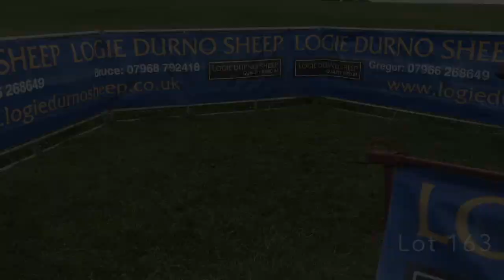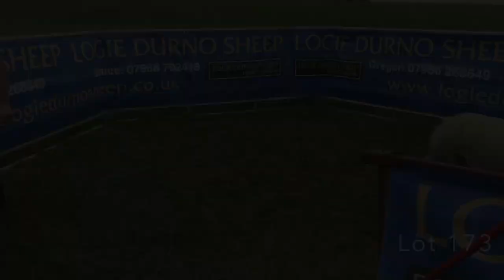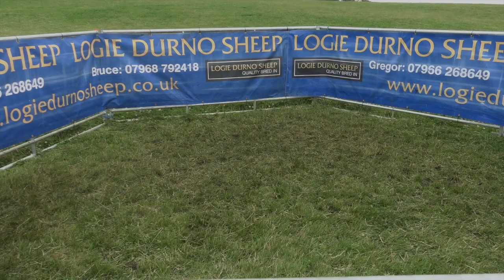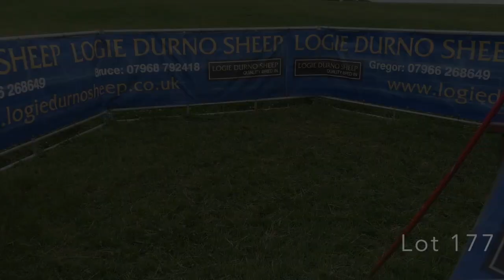Lots 163-177 Durno Beltex Shearling Rams (2019)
For sale on farm 13th of August 2019